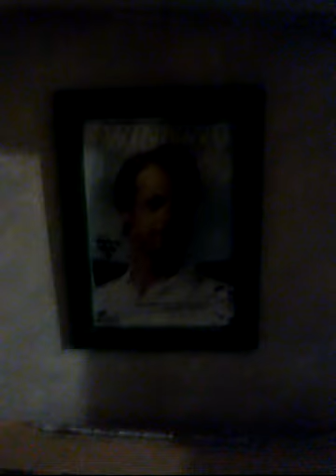Davidhugef1 vlog - episode 1(2)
An introductory episode to the davidhugef1 vlogs